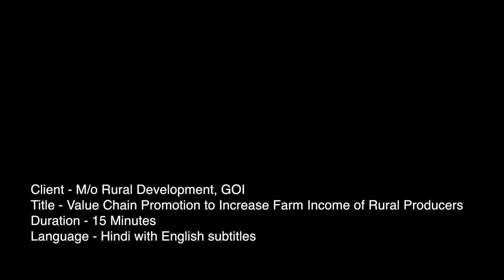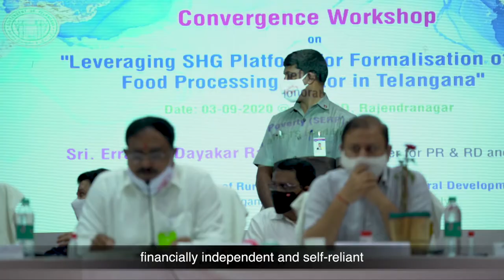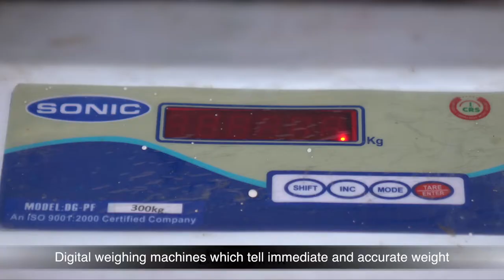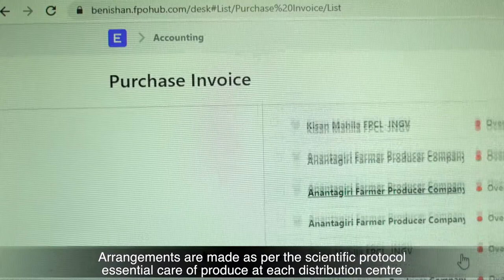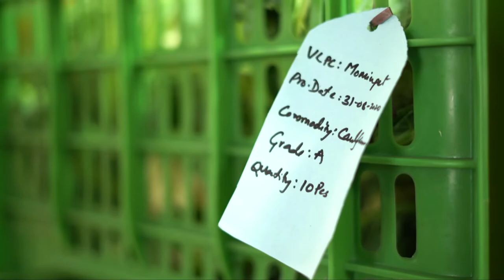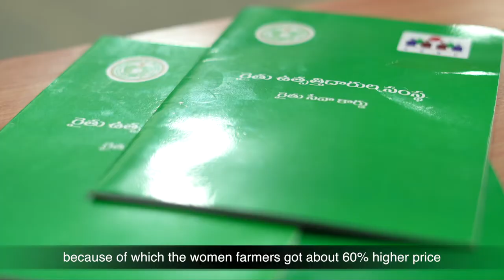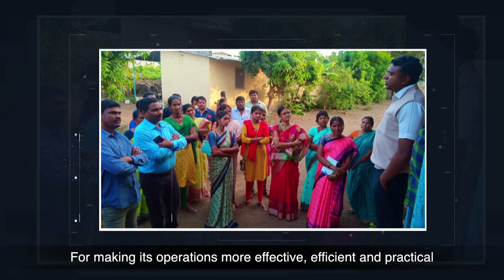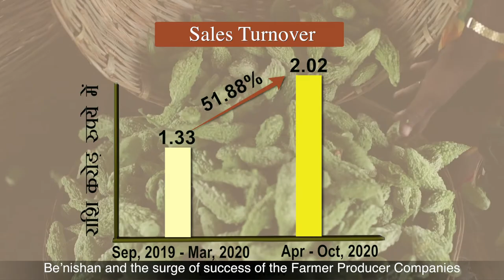Benishan Producer Company (English subtitles)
Benishan Producer Company is a community owned, community managed intervention in agriculture value-chain in Telangana. The short film brings in the value chain intervention and the innovation within the value chain such that the producers get higher returns.

Benishan is run by rural women as Board of Directors of the Producer Company and the learning from the intervention in Telangana would surely support States to initiate.